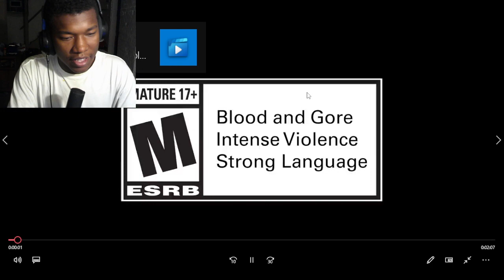The Callisto Protocol - Final Transmission Launch Trailer | PS5 & PS4 Games REACTION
The Callisto Protocol,TCP,Striking Distance Studios,SDS,DLC 4,Story DLC,Final Transmission,Deadspace,Survival Horror,Gameplay,Sci-Fi Horror,Action Adventure,Action-Adventure,Sci-Fi,Horror,Horror Engineering,Krafton,Next Gen,Next-Gen